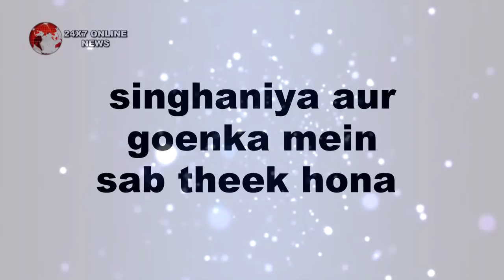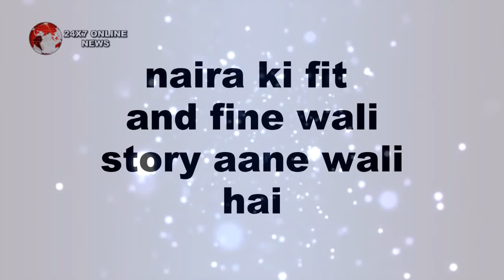YRKKH || TUESDAY SPECIAL || ज़िन्दगी की जंग जीत आई NAIRA